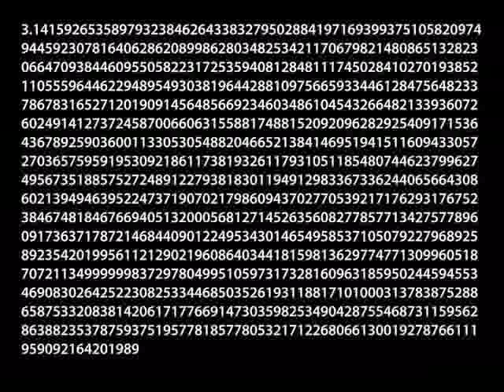Pi to 1000 places - Spoken by Alex in 1:42!!!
Pi (π), the infinite number associated with circles, spoken by Alex to 1000 places. Akira Haraguchi, 59, managed to recite the number's first 83,431 decimal places! So imagine memorising this 83 times!